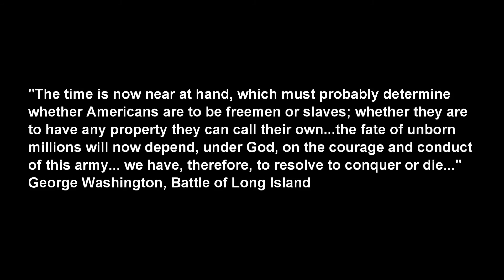160910 Right Hand Man preview